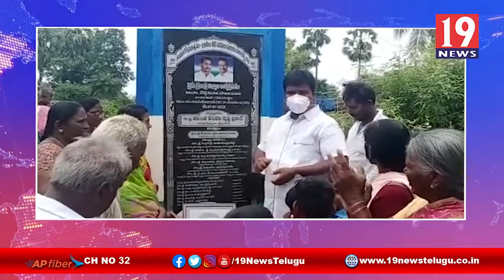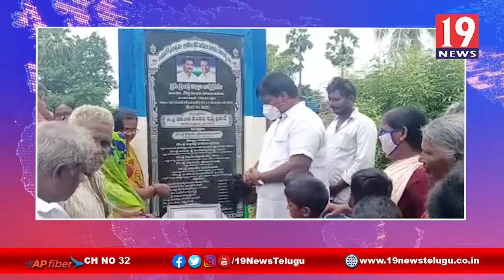జి కొండూరు వైఎస్సార్ మండల పార్టీ అధ్యక్షుడు ఆధ్యరంలో జగన్ చిత్రపటానికిన్ పాలాభిషేకం - కృష్ణా జిల్లా